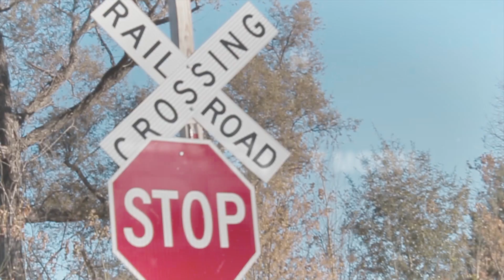PC Dirty Red - Told You So [Official Video]